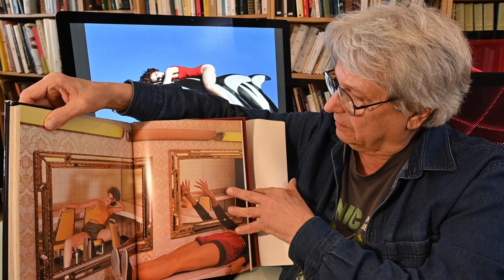Guy Bourdin un génie qui a révolutionné la photo de mode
Le photographe Guy Bourdin une star des années 70-80 qui a influencé toute une génération de photographes comme Helmut Newton et Sarah Moon

matériel
- Nikon Z6 II et Nikon 810
- Mac